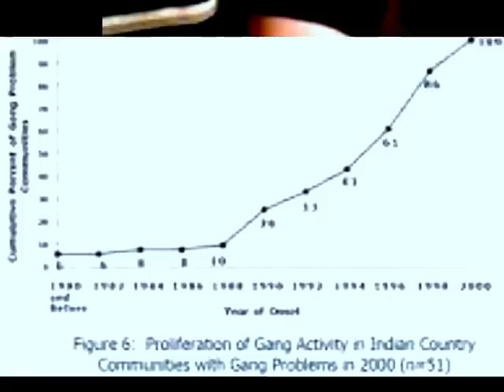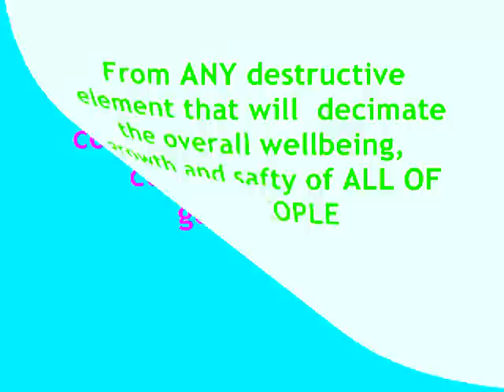Witnezz,---Savage Family HGS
Sadly, we have become our own worst enemy's. YES,its historical FACT of all the genocide that our people have undergone. We have undergone countless Travesty's to our identity s,our family s,our ways and who we truly are. BUT that is no excuse to let it to continue to happen. NOT from an outside conquering force or nation. But Ourselves, our own people, our own leading Factions of tribal goverMENTAL bodys mirrored from the very same conquering force that took so much from us. But they couldnt take it all,. they couldnt take the collective spirit and prayers of our People all over turtle island. There is some us who have awakened, yet we hear the screams and crys for change and revolution. But when we step forward to speak and add our perspective of our own personal revations of life and spiritual. We are ignored,hated and negated. Always remember,..TRUTH never changes, liez and deceptions change shape,form and format to intellectually,fit formally in however policy and procedric ways are needed to continue the selfish self serving self oppression,and self genocide.